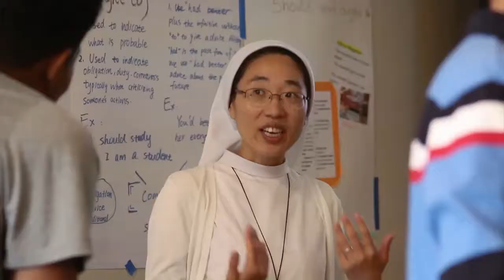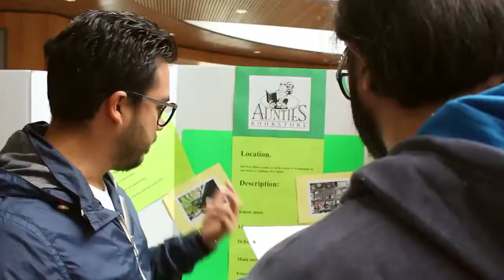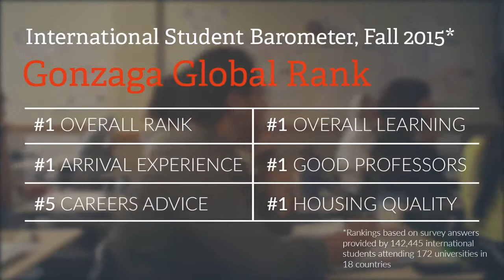Gonzaga University ESL Program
Learn about our English language program at Gonzaga University!